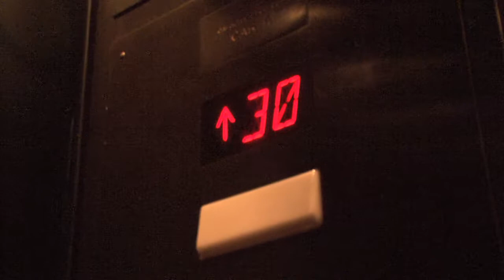UM, Access to Fun: Foshay Tower [Episode 8]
Welcome to Episode 8 of the “UM, Access to Fun” show with University of Minnesota student host Josh Lee. In this week’s episode, Josh takes the Green Line to downtown Minneapolis for a short walk to the historic 32-story Foshay Tower. The Art Deco-style Foshay, modeled after the Washington Monument, was the tallest building in the city until 1972.

“UM, Access to Fun” is all about finding fun by transit. The series was created and produced by CTS video student John Kerber as part of a summer project.

Remember to join Josh as he searches for more fun. Tell Josh where to go!